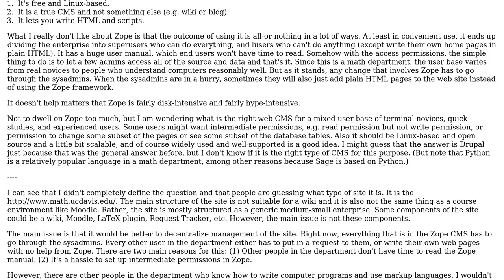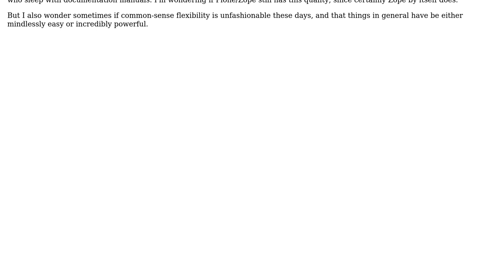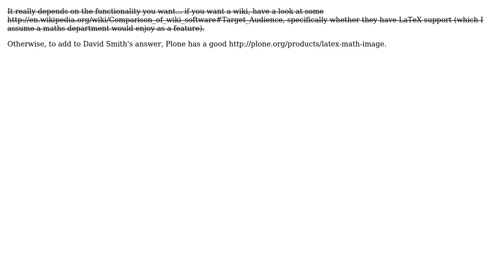DevOps & SysAdmins: Open source CMS for a university department (3 Solutions!!)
DevOps & SysAdmins: Open source CMS for a university department

With thanks & praise to God, and with thanks to the many people who have made this project possible! | Content (except music & images) licensed under CC BY-SA | Music | Images & others | With thanks to user symcbean user Greg Kuperberg user David Smith user Andrew and the Stack Exchange Network Trademarks are property of their respective owners. You are responsible for your own actions.